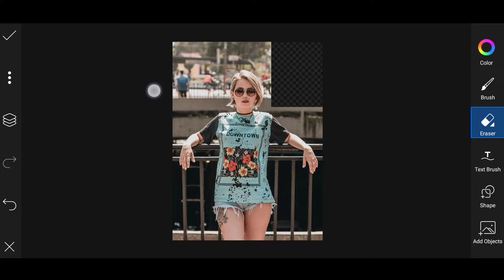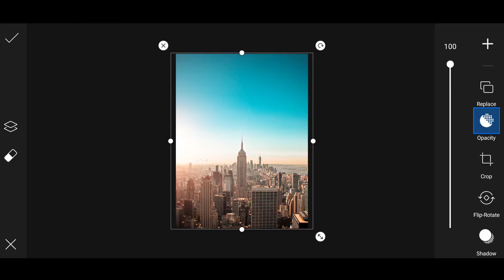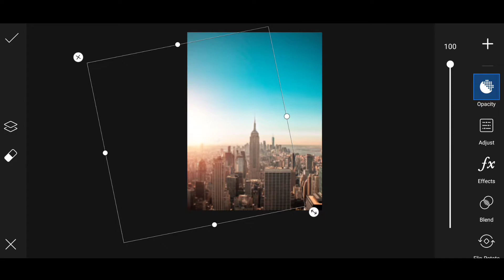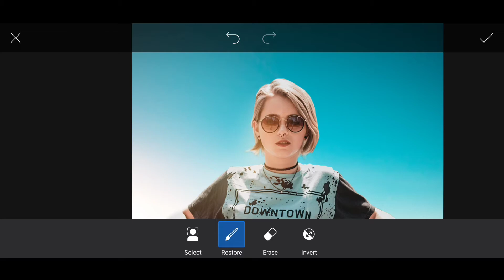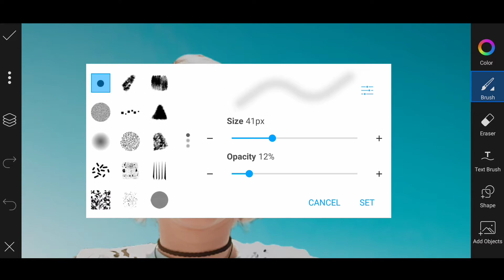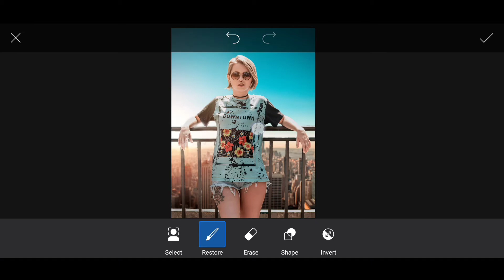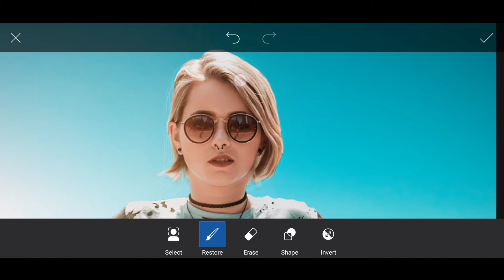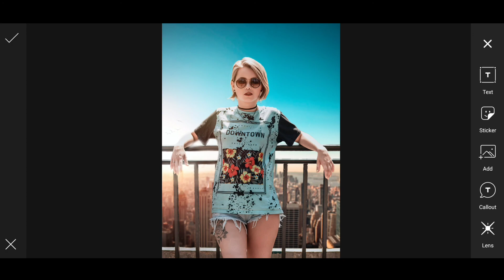Picsart Editing - How To Changing Background in Picsart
‌rbastian editphoto picsart ml